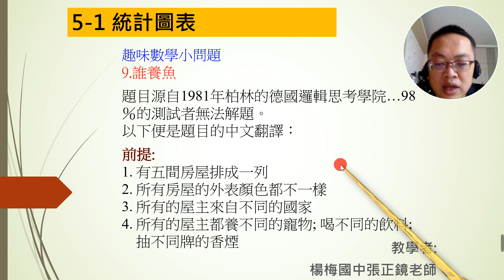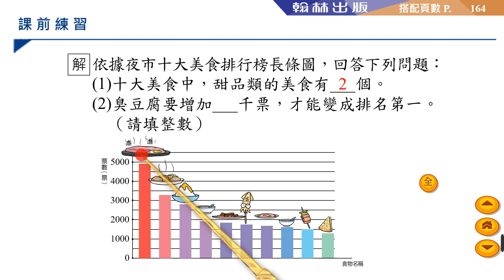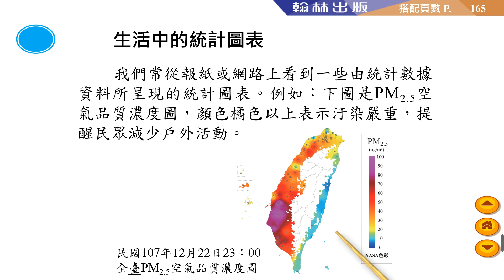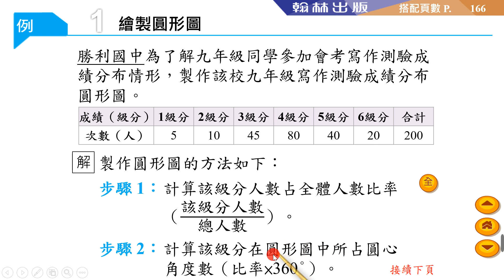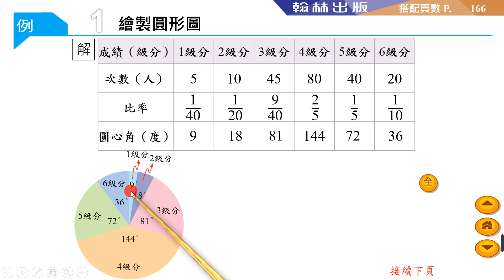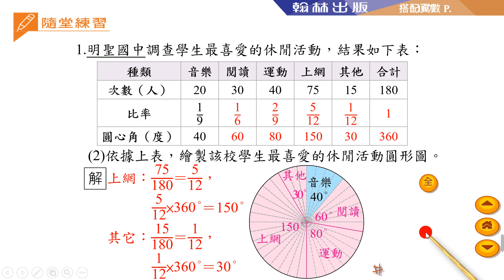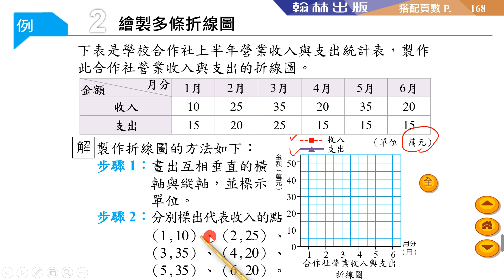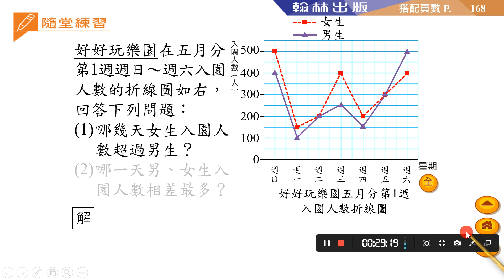停課不停學【桃園市國中名師講座】線上直播教學＿七年級數學＿6/15(二)上午9時＿統計與統計圖表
教學主題：統計與統計圖表
授課教師：楊梅國中張正鏡教師

課程期間：5/20(四)延長至6/25(五)，週一至週五，每日5節，上午9、10、11時及下午2、3時整點開課。

播放頻道
1.YouTube頻道「桃園市政府教育局國中教育科官方帳號」，直播結束後影片置入各科目清單，可隨時觀看回溯影片。
2.本市有線電視臺第3公用頻道：本課程自5/20(四)至7/2(五)，週一至週五，每天上午9時至11時，下午2時至4時於本市3家有線電視CH3公用頻道播放。

觀課步驟
1.鼓勵本市國中教師及學生作為線上同步或非同步教學資源。
2.教師可先於Google Meet(或其他視訊平臺)建立班級線上課堂群組，邀請班級所有學生加入課堂共同學習，並確認學生出席情形。
3.直播開始時，請教師先連結直播網址，分享教師螢幕畫面予課堂班級學生，師生共同觀看直播課程。
4.直播教學結束後，教師及學生可於班級線上課堂進行課程討論及延伸學習活動。
5.倘無法於直播時間參與課程，亦可觀看回溯影片，或於有線電視臺收看。